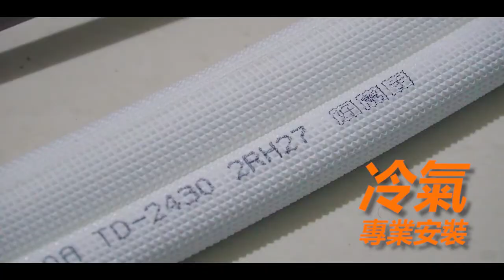特力屋煥新空間客臥改造實例